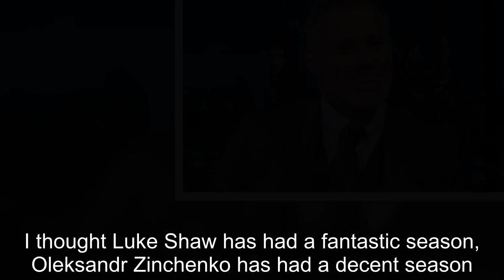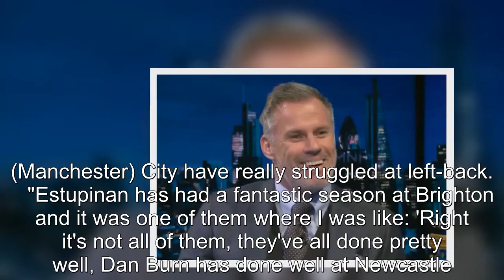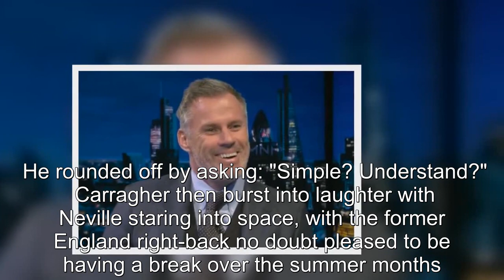Gary Neville left staring into space with Jamie Carragher on the wind-up